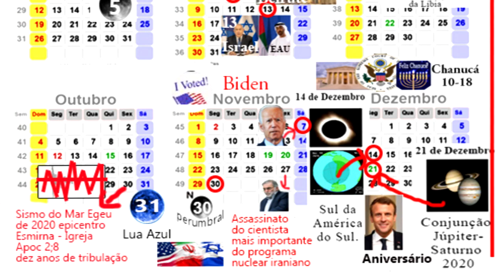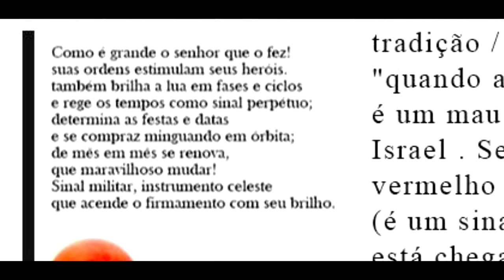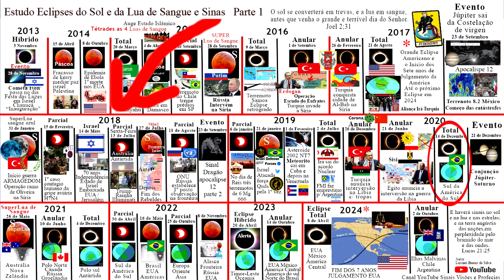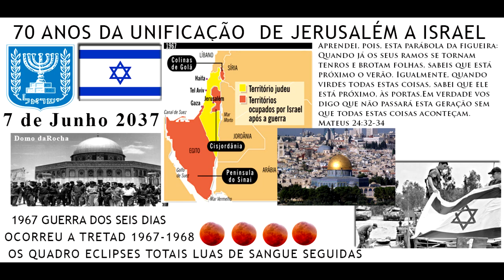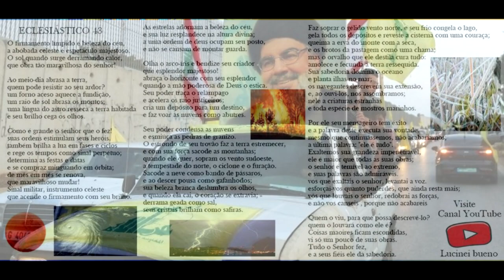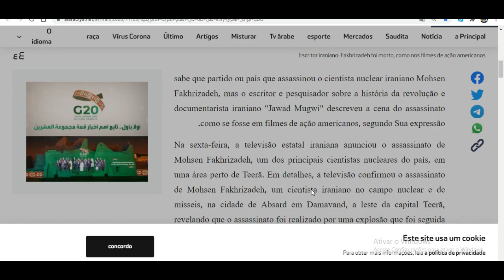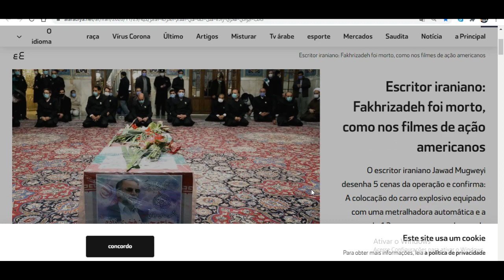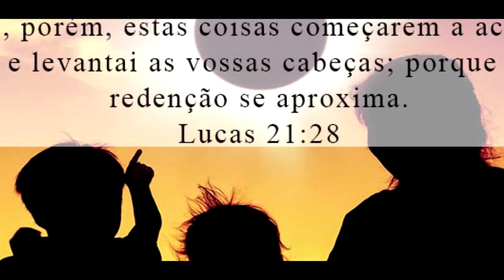TUDO QUE SE MOVE É UM ALVO E NINGUÉM ESTA SALVO